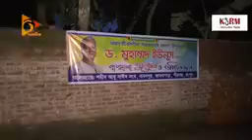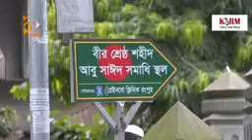ডঃ ইউনূসের আগমনে যা বলেন👈👉 শহিদ আবু সাঈদের পরিবার